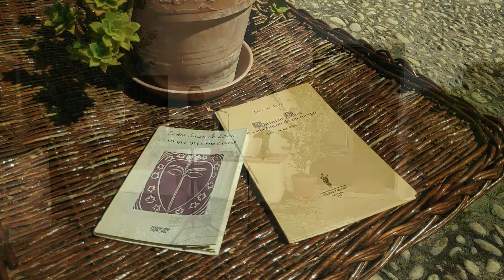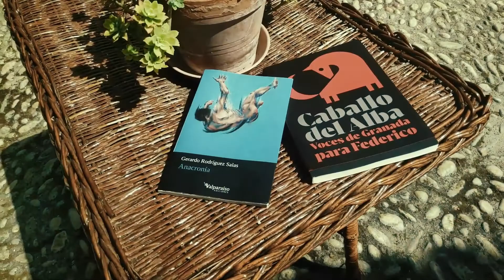Acto de celebración de los 35 años de la Casa Natal de Federico García Lorca